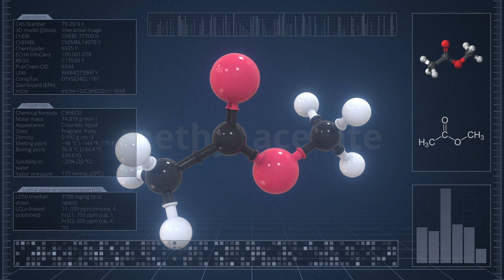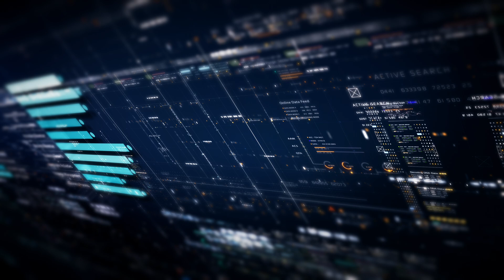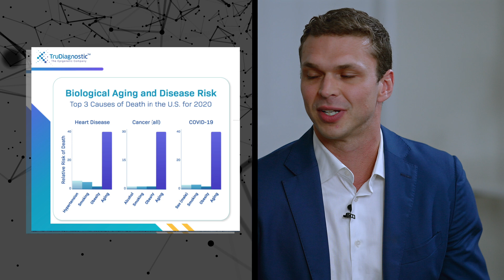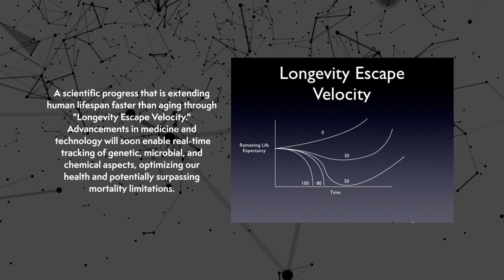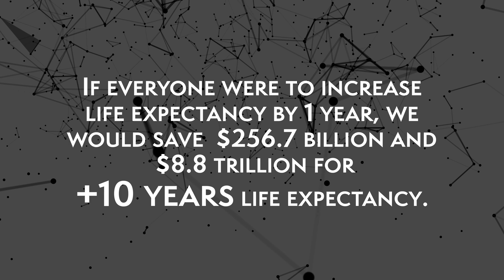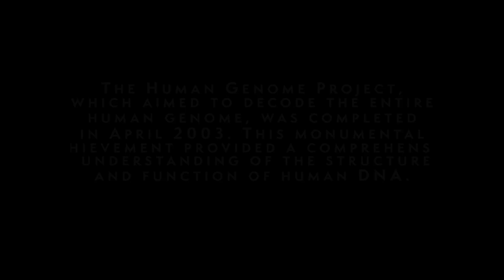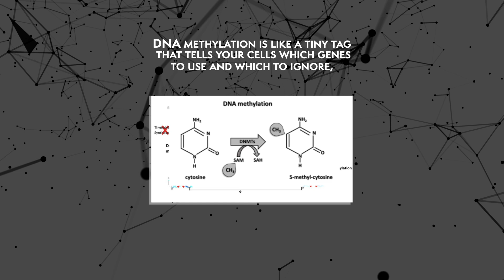Part 1 of 6 - Roundtable with Ryan Smith - How to improve your aging markers & rate of aging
WHO IS RYAN SMITH
Ryan Smith, a pivotal figure in the health optimization realm, played a remarkable role in catapulting peptides into prominence through his instrumental work at TailorMade pharmacy. Under his guidance, TailorMade quickly rose to become the fourth fastest-growing company in healthcare in the United States. While at TailorMade, Ryan observed a gap in the field of age treatment, recognizing a group of forward-thinking physicians treating aging as a veritable disease but lacking precise measurement tools. Motivated by this realization, he answered a calling, departing TailorMade in 2020 to establish TruDiagnostic. TruDiagnostic, a CLIA-certified lab and health data company, specializes in comprehending and reporting Epigenetic methylation data. Under Ryan's leadership, TruDiagnostic boasts the world's largest private epigenetic database, encompassing over 35,000 tested patients. Innovative algorithms developed by Ryan have facilitated the interpretation of methylation data, predicting disease diagnosis, inflammatory markers, aging pace, telomere length, cellular replication, and more. Emerging as a leader in research, TruDiagnostic currently spearheads over 30 clinical trials exploring optimal strategies for reversing these markers, including interventions through diet, lifestyle changes, and prescriptions. Ryan's collaborative efforts extend to prestigious institutions such as Duke, Harvard, Yale, UCSF, Ohio State, and other Ivy League schools. Together, they delve into new insights, challenging the conventional perception of aging as an irreversible process and shedding light on its treatability, deceleration, and, in many cases, reversibility of aging.

HAVE YOU EVER WONDERED WHAT YOUR BIOLOGICAL AGE IS
Your biological age is a critical indicator that goes beyond your calendar age (chronological age) and plays a pivotal role in predicting chronic diseases. TruDiagnostic, offers the TruAge COMPLETE at-home epigenetic test, providing unparalleled insights into your body's aging processes.

WHY TEST YOU BIOLOGICAL AGE
Accelerated biological aging is a leading predictor of chronic diseases. Discovering your biological age empowers you to take control of your health through informed lifestyle and medical interventions. In the next coming years, regular blood test will be irrelevant and at home test like Trudiagnostic will take over the entire medical field TruAge COMPLETE measures your baseline and changes to your pace of aging, offering you the tools to navigate your health and wellness journey effectively.

CUTTING-EDGE EPIGENETIC DATA ANALYSIS
Trudiagnostic is on a mission to transform global health through advanced epigenetic data analysis, with over 35,000 thousand tested patients and the largest private epigenetic database globally, leading DNA methylation-based research and discovery. Their team collaborates with leading biotech developers, researchers, and academic institutions, utilizing a science-first approach and adhering to the highest scientific standards.